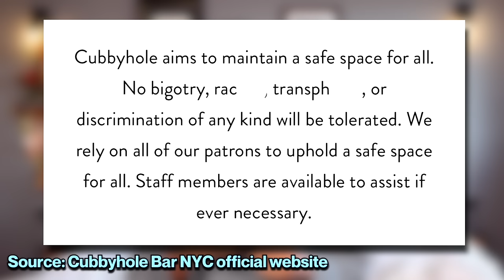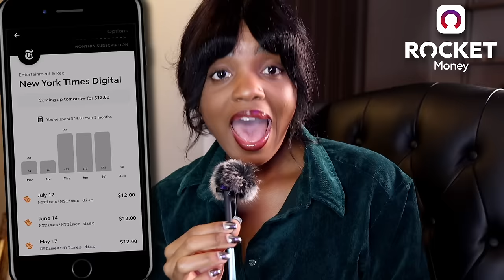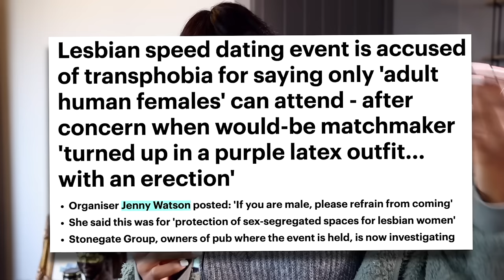The growing hypocrisy of the LGBTQ "safe space" debate (& the demonisation of "cis straight men")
Recently, there's been a lot of conversation and debate around "safe spaces" and who is allowed in them on the basis of...profiling people. I do want to emphasise (as I say in the video) that I am not saying that people who cosplay their minority status aren't minorities. I think their is a recent glamorisation of being part of particular minority identities/demographics that really isn't true to the lived experiences of most minorities inhabiting those identities/demographics. It's "trendy" to be oppressed for some of these minorities but, for most, it either isn't trendy or is something they are indifferent to in their day-to-day lives. This has bizarre ramifications when it comes to how minorities are perceived, treated, lumped together and "tokenised" not just by everybody else but especially by cosplaying minorities who increasingly prove themselves incapable of appreciating the very things they are allegedly fighting for: an appreciation and respect for diversity, difference, tolerance and the humanisation of individuals. It's disappointing that we're going down this path and I hope that, sooner rather than later, we change course.

TIMESTAMPS
0:00 Minorities aren't being taken seriously anymore
1:21 Cosplaying minorities
7:32 Why are minorities doing the discriminating now?
10:51 The false perception of businesses as "safe spaces"
12:07 Thank you, Rocket Money!
14:30 The business of lesbian bars
21:28 The hypocrisy of segregation in recent bar culture
29:01 Profiling is okay...if you're gay
33:33 Straight men = bad?
39:48 The problem and contradictions of "inclusivity"
41:30 Men are innately "aggressive" and "arrogant"
46:23 We need to talk to each other and do better
49:09 The glamorisation of being a minority

FAQ
Q: Why do you pronounce "women" the same as "woman"?
A: I am South African with a particular Queen's English/south of England tinge to my accent. Please be understanding, respectful and don't send me emails or leave comments about this. Thank you :)

SOCIALS & SUPPORT
💸One-off PayPal support | This means so much to me, thank you!
✍️ Substack → Kidology